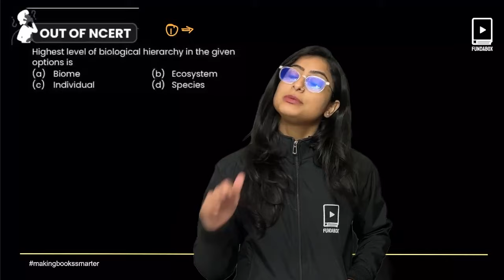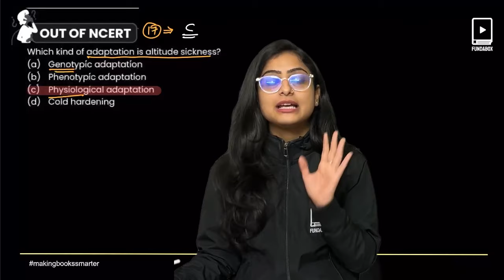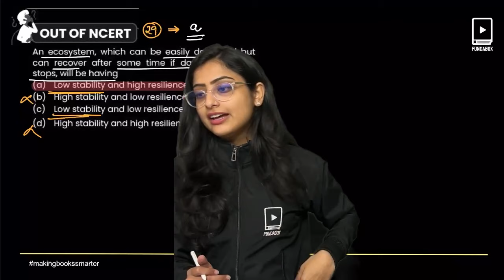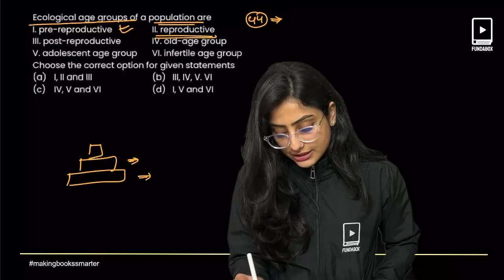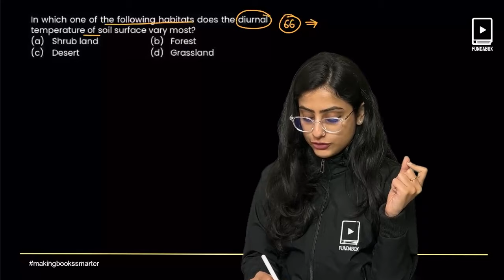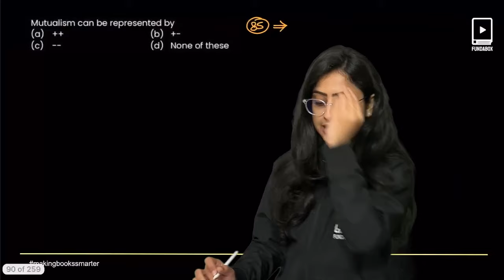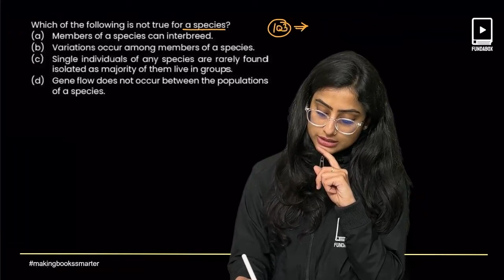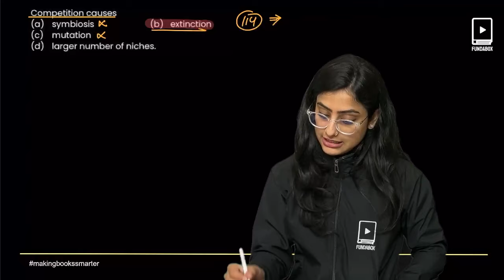Organisms & Population | TOP 10000 QUESTIONS | NEET BIOLOGY | NEET 2024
Welcome to our YouTube video on "Organisms & Population: Top 10000 Questions" for NEET Biology students aspiring for NEET 2024. In this highly educational video, we dive deep into the fascinating world of organisms and population through a comprehensive list of 10000 relevant and challenging questions. Whether you are a NEET aspirant or simply someone curious about the intricacies of biology, this video is tailored to provide you with the essential knowledge and skills required to excel in the subject. Our team of expert educators has meticulously designed this video to cover a wide range of topics within the domain of organisms and population. By watching this video, you will gain a solid grasp of concepts such as population dynamics, community interactions, ecological adaptations, and patterns of biodiversity among many others. Moreover, the compilation of 10000 questions will not only enhance your understanding but also fortify your problem-solving abilities, preparing you for the upcoming NEET exams. At our channel, we pride ourselves on delivering top-quality educational content.

📌FOR ANY KIND OF QUERY:
FUNDABOX
📩 Support @fundabox.in
DR. ANAND MANI